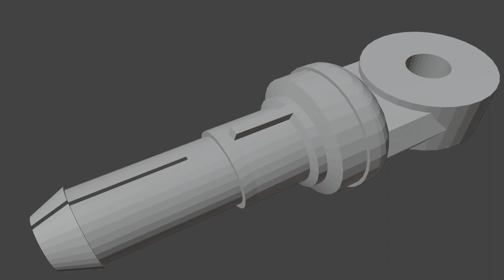Adam Španěl * Showreel * 2020 * BI-BLE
Adam Španěl - Showreel